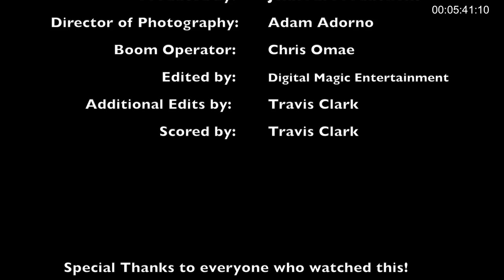(Blood) Suckin' Love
Third date- at her place, where desserts sometimes suck.